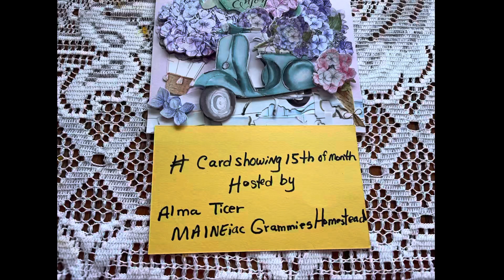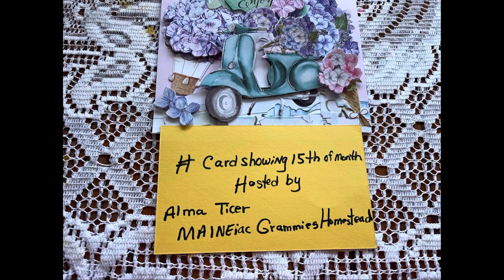cardshowing15thofmonth 💐 ​⁠@almaticer3737 ​⁠@MAINEiacGrammiesHomestead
Come on in new
Please suport all the others
Make a card doesnt matter what
Post the  15 of the month
Host Brenda
Alma
Brenda Wanden
72 Gordon Hill Road